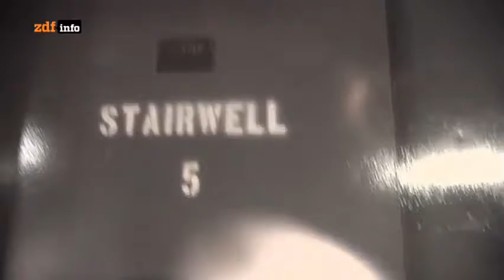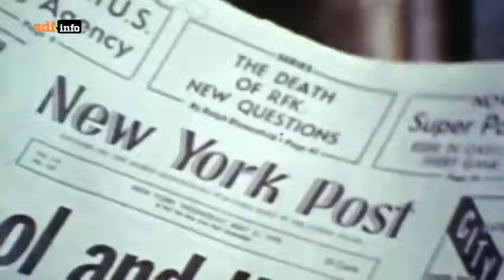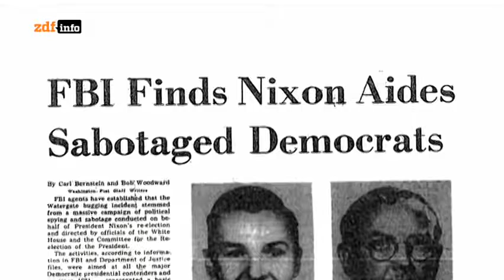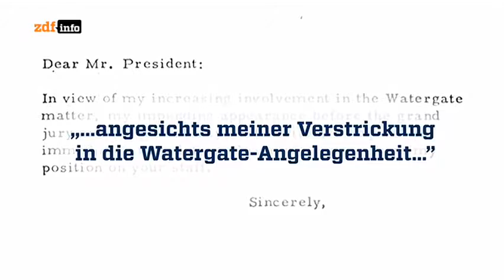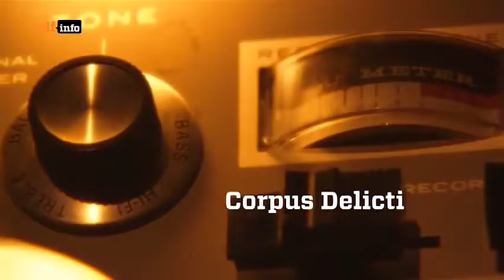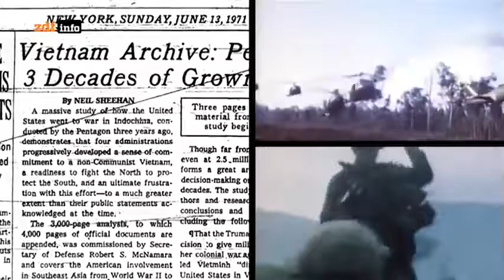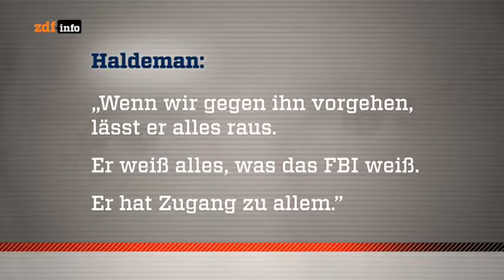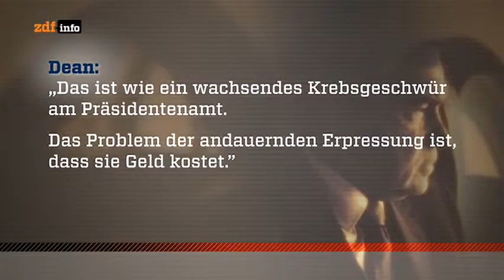Akte Richard Nixon Die Watergate Affäre Doku